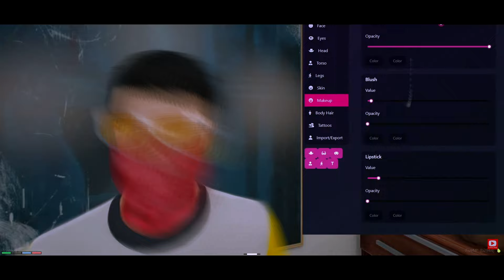RIP JIMMYD / ONX RP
Jimmy got banned with no way to appeal, he was banned for ranting about how long the prison times are an no way of reducing the times and working time off, he stated its the smaller streamers these times effect 3hrs in jail with 0 things to do is stream ending, and you would never see the big boys like Penta and kyle in prison for so long